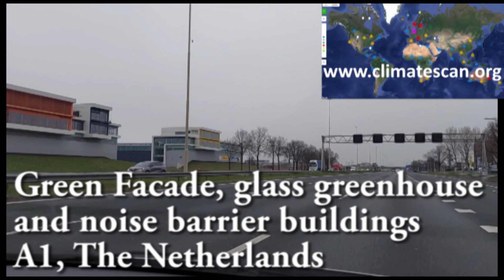Green Facade, glass greenhouse and noise barrier building A1, The Netherlands